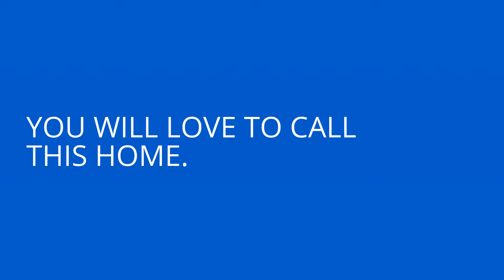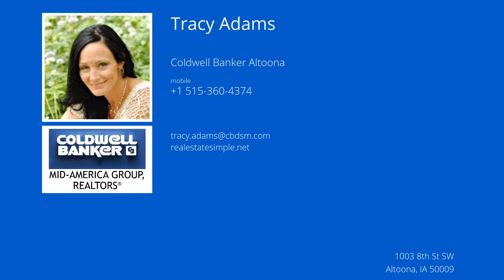You will Love to call this HOME.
Presented by: Tracy Adams

Broker: Coldwell Banker Altoona

Property Description: Altoona Beauty! 3 Bedroom 1 plus bath Ranch home with partially finished basement.  Oversized 2 car garage.  Pride of ownership it is a must see.